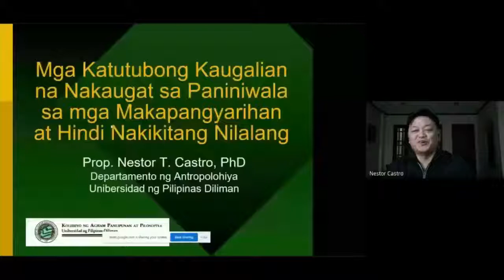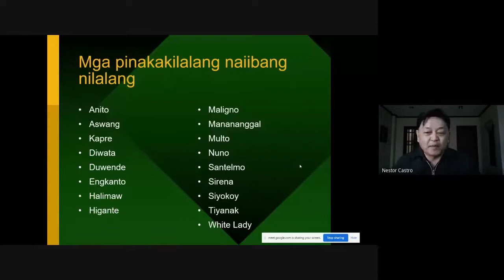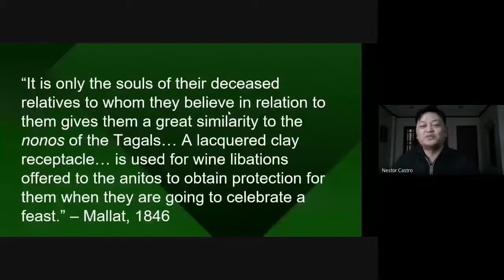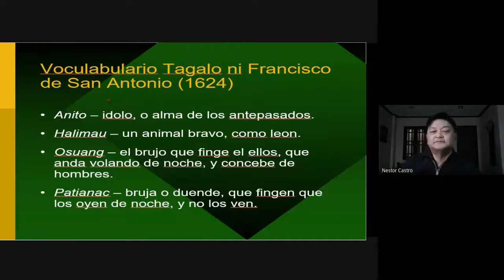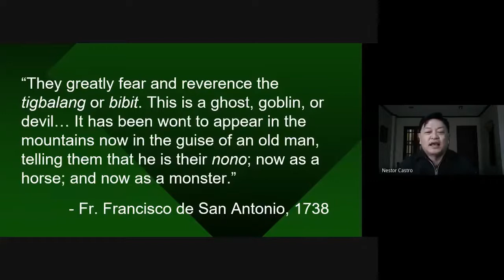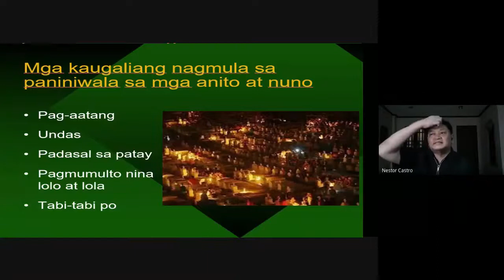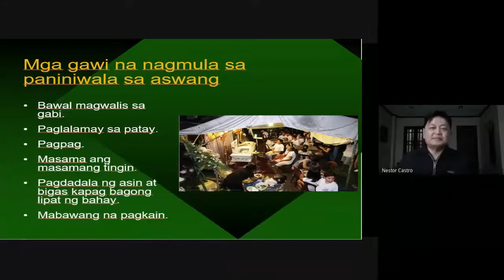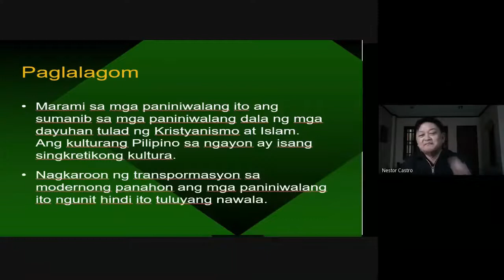Mga Di-nakikitang Nilalang at ang Kulturang Pilipino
Originally entitled "Mga Katutubong Kaugalian na Nakaugat sa Paniniwala sa mga Makapangyarihan at Hindi Nakikitang Nilalang," this was my online lecture for Kinaadman: Talastasang Mula sa Bayan at Para sa Bayan on 24 October 2020.  Thank you to Prof. Bobby Lopez of Gurong Nagbabalik sa Bayan, Inc. for giving me the permission to share this presentation in my YouTube channel.